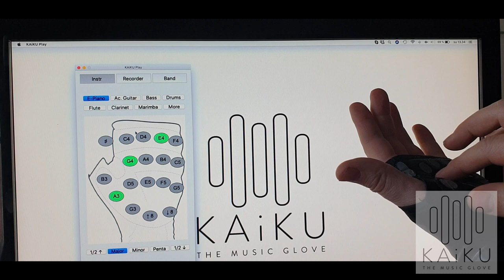1 New Wearable For Musicians: KAiKU Music Glove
Enhance your music, production and music skills with our wireless KAiKU Music Glove. Featuring 18 sensors and a custom fit to give you total control over your sound world.

This is a video showing our prototype and current KAiKU Music Glove versions.

Get playing, producing and learning music easily with KAiKU Music Glove

KAiKU is the world's fastest instrument to learn and the easiest to master.

It's a fantastic tool for amateurs to professionals and great for any skill level.

Play like a pro with KAiKU's 18 programmable capacitive sensors and trigger midi-sounds on command.

Shape cool sounds like never before with gyroscope and accelerometer.

With KAiKU's patented musical scale mapping system, the future of music creation is literally in your hand.